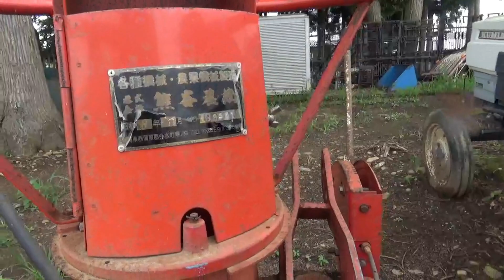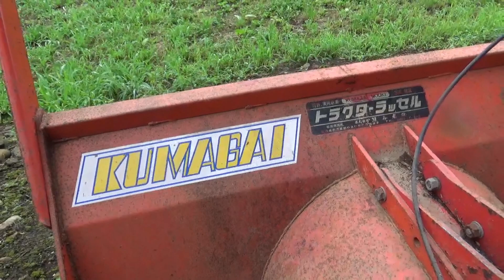トラクターラッセル 除雪機 機械小僧さんちの何気ない風景2021